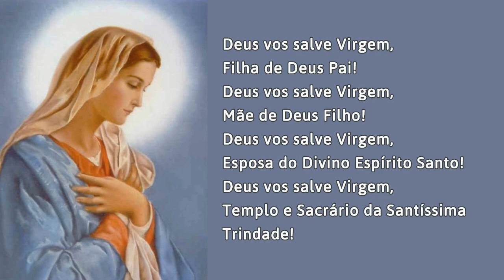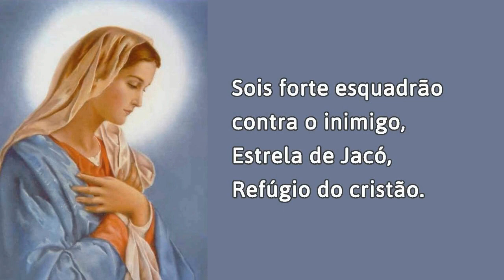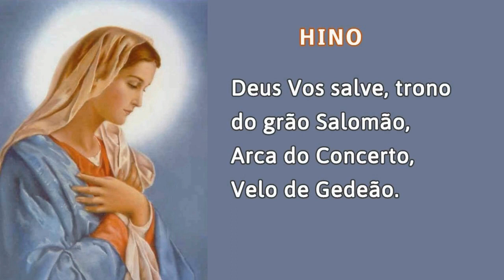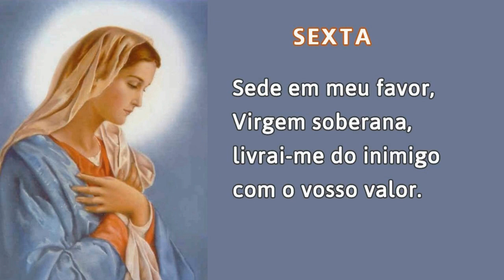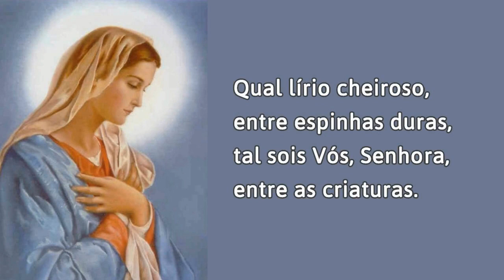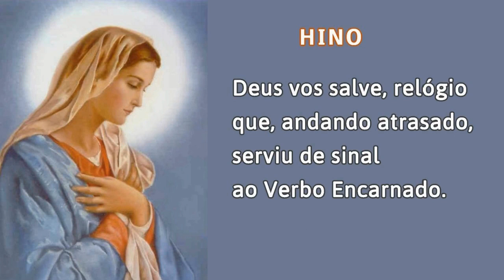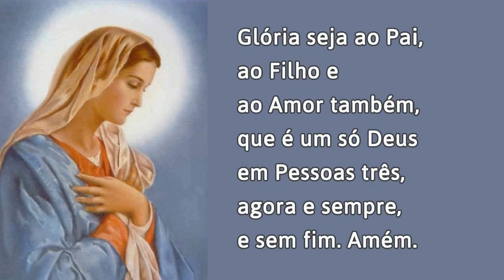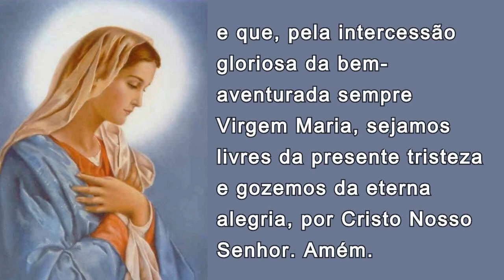30/03/2023 Oração do OFÍCIO da IMACULADA CONCEIÇÃO de Nossa Senhora